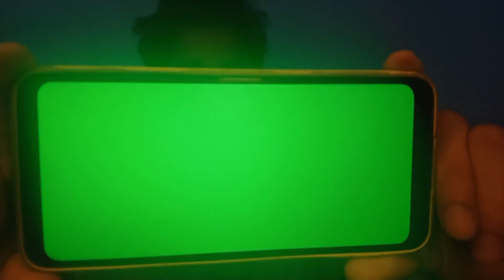chroma don't forget to like and subscribe